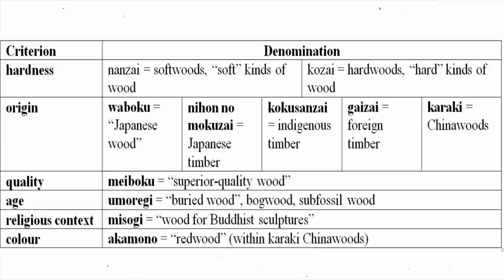How Japanese Woodworkers Classified Wood and Its Relation to Exigencies of the Work (Part 2)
In this video, I did many interviews with Japanese woodworkers in various fields that they undertake and refer to the book Traditional Woodworking in Japan as well. These examples show that each Japanese woodworker sorts the wood subjectively, within the context of their work, and according to its intended use. Their classification system-based criteria were determined by their main concerns.
 To make this video getting better, I've written the script very carefully and hired a professional Male Voice Over to reading it, at the same I have added some shots of mine, new effects work, new music added and a new creation is created as follows: " How Japanese Woodworkers Classified Wood and Its Relation to Exigencies of the Work"

- By Kakuri
- 5 Piece White Steel Chisel Set by Yataro
- Most Common Japanese CHISEL